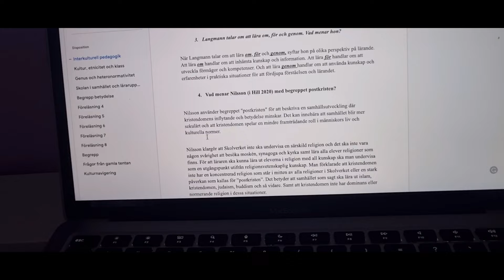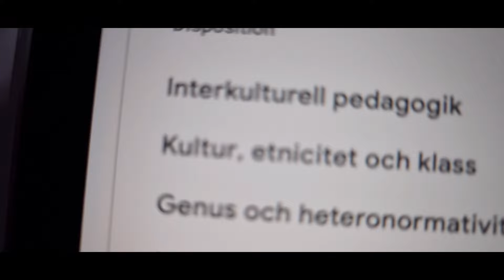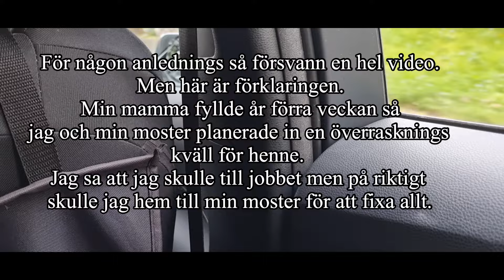Min första tenta på uni nivå!!! - vlog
I denna video får ni följa med mig när jag pluggar sönder mig inför min första salstenta i mitt liv, gör om lite i mitt rum och överraskar någon speciel.

Vi ni se mer av mig, följ mig på mina andra sociala plattformer: